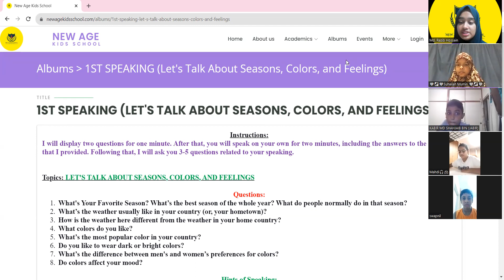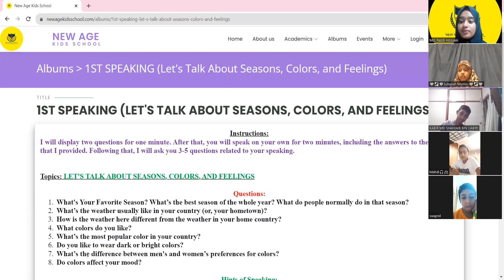One-on-one speaking session.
Topics: SEASONS, COLORS, AND FEELINGS. Each and every student has to participate in this session with their teacher every month, discussing new topics.